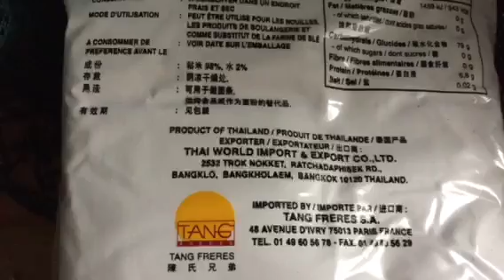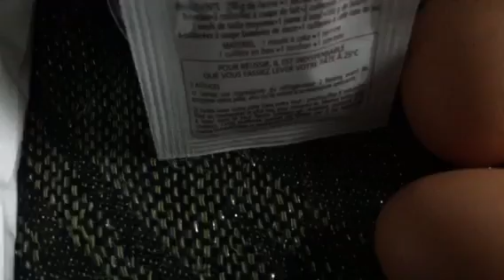Zilossa farine de riz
400g farine de riz
100g farine de ble
100g sucre
3 oeufs
700ml eau tiede ou lait de coco
1 sachet levure boulangerie ou levure chimique
Parfum au choix